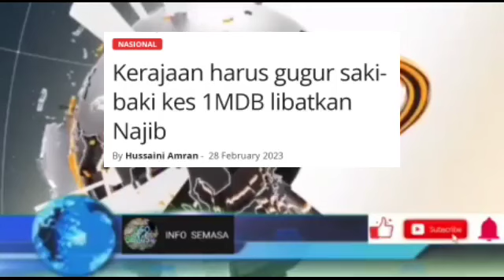WOW BERITA GEMBIRA!! KERAJAAN PH-BN GUGURK4N KES2 NAJIB?